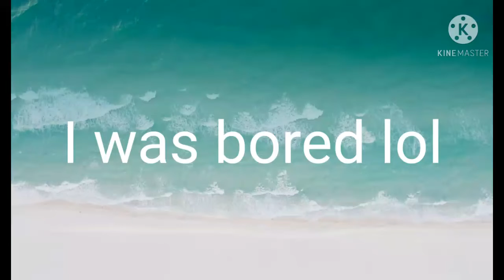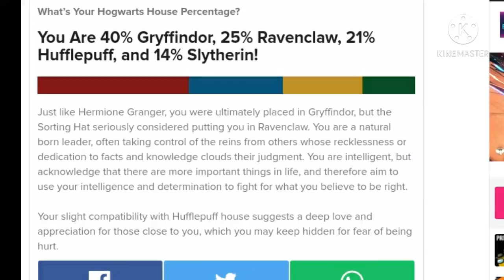Meet Pingu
Not in reverse